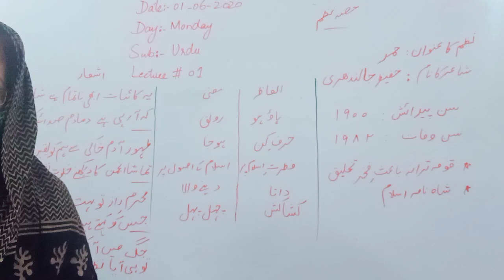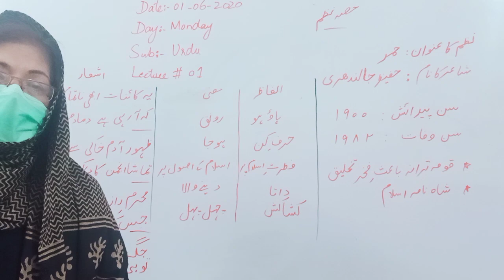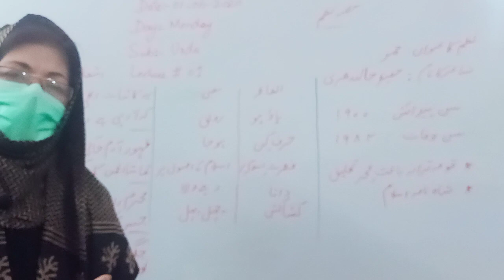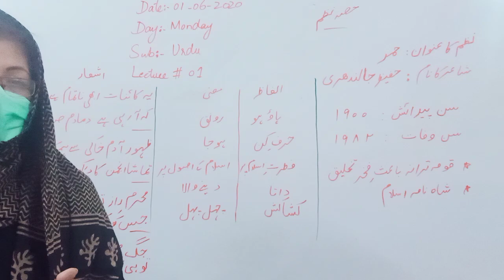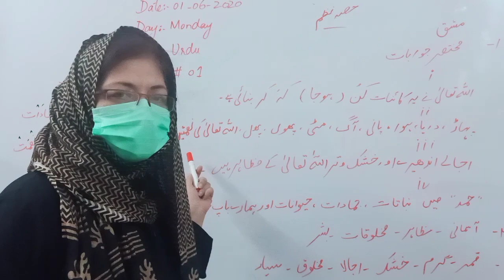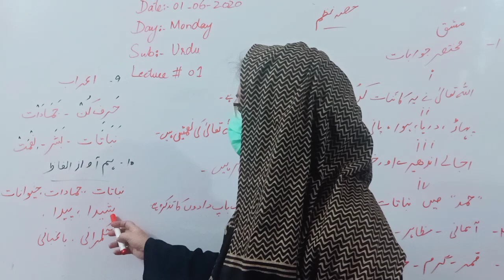Class Ten | Urdu | Lecture 1